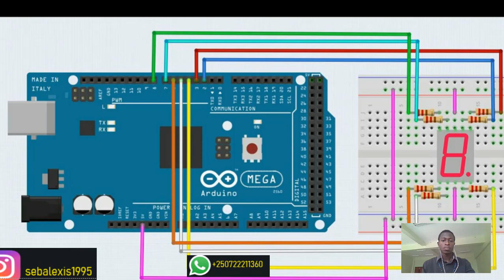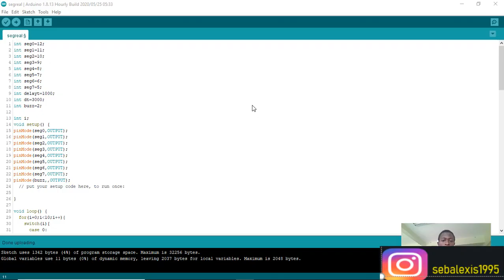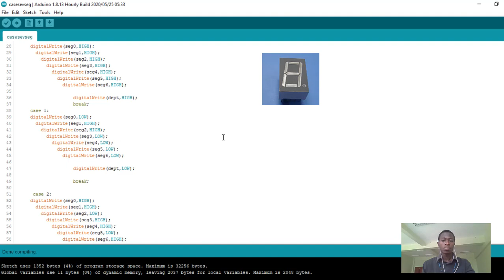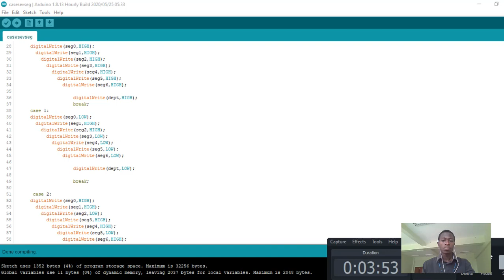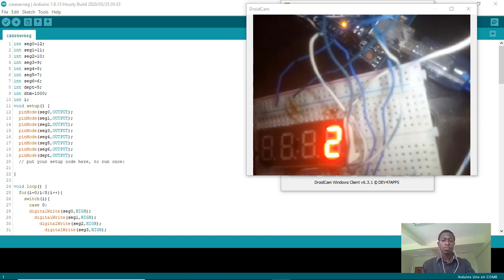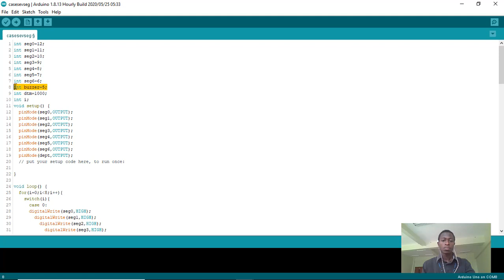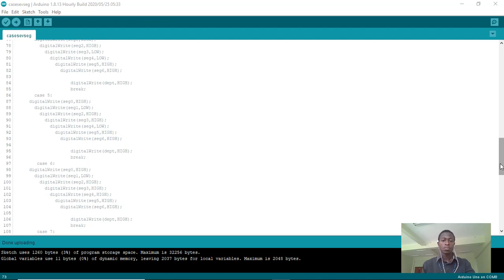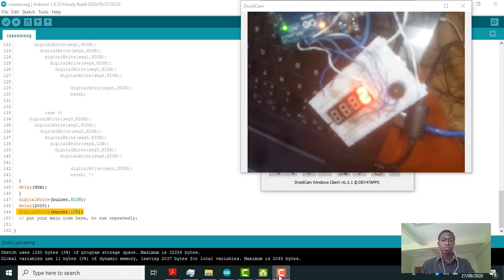easiest way of interfacing seven segment with arduino using case structure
this video will help to deeply the working principle of arduino and the way of interfacing it 7 segment